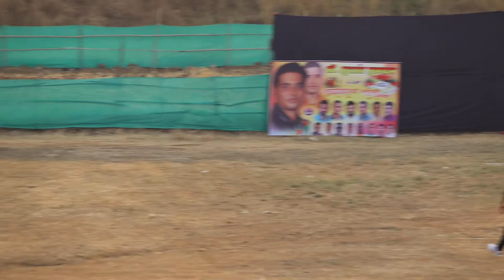ASHTAVINAYAK SPORTS OWALA VS GOOD BOYS SPORTS DIVE M.C.C TROPHY 2018